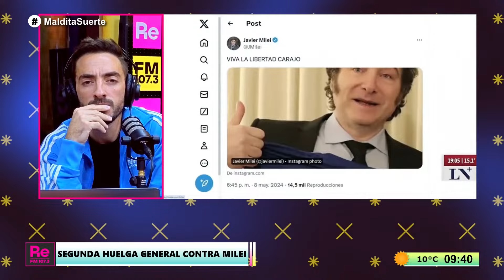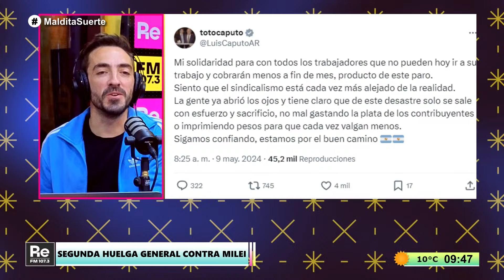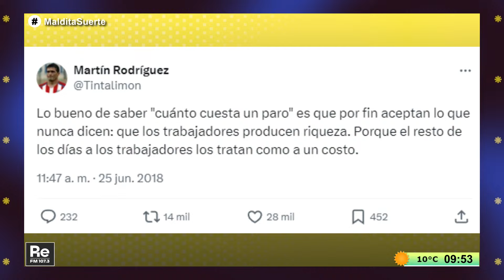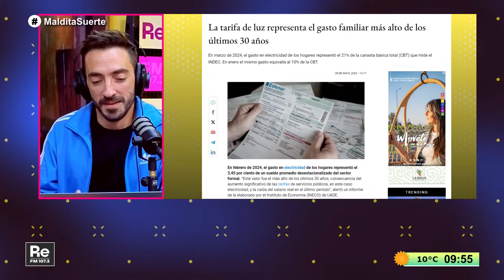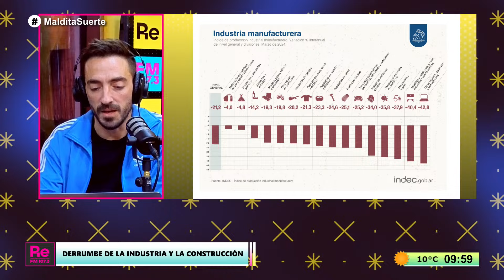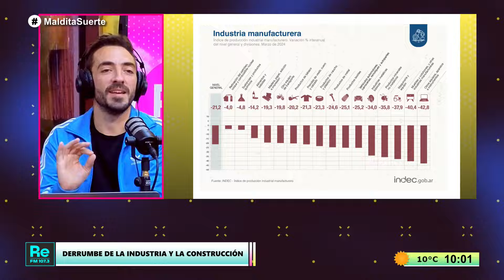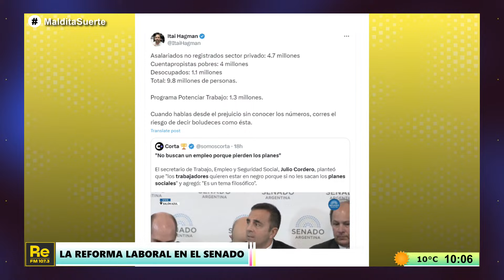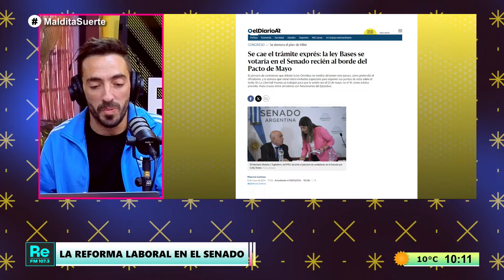Las razones del segundo paro general a Milei | Resumen imposible